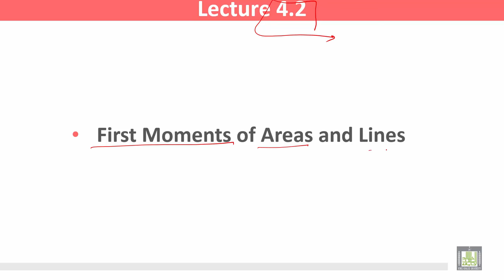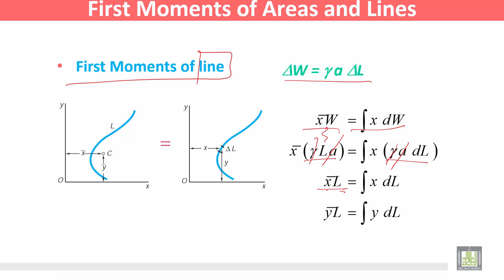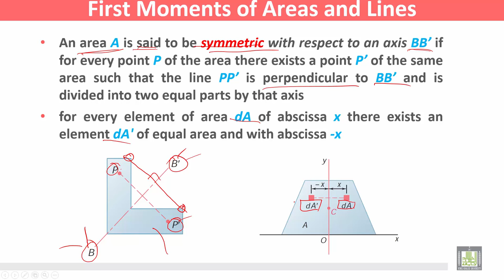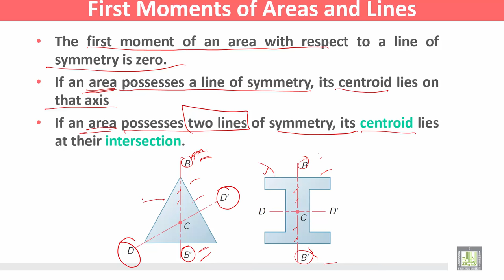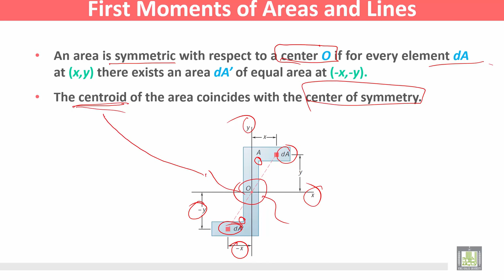Statics and Dynamics | C4 - L2 | Centroids and Centers of Gravity - 2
المقررات المفتوحة
Statics and Dynamics - ME 218
الوحدة الرابعة - Centroids and Centers of Gravity
First Moments of Areas and Lines